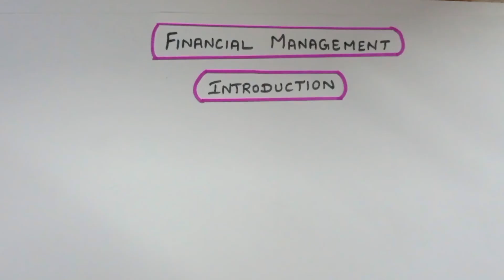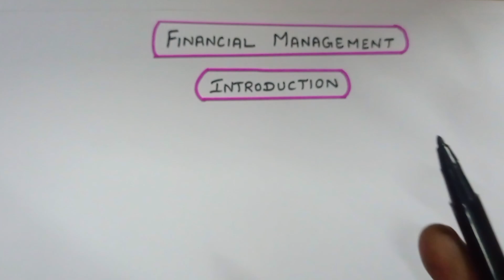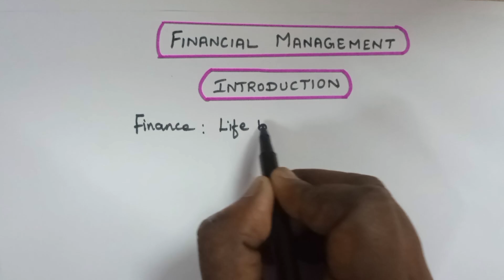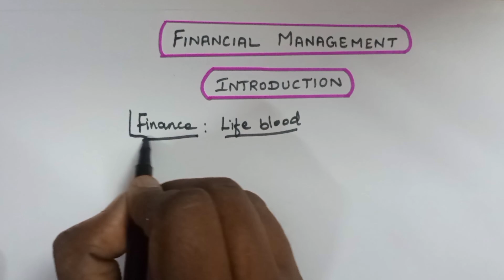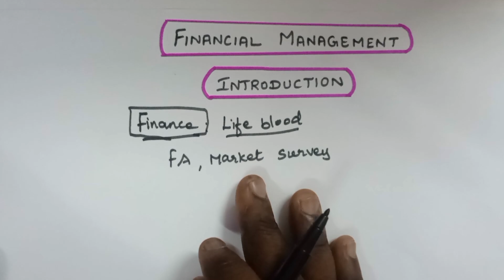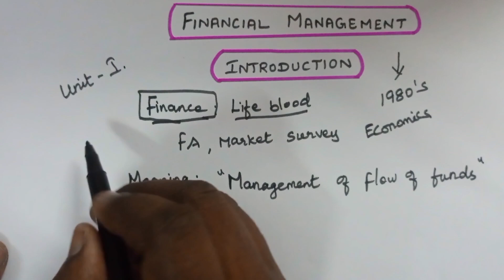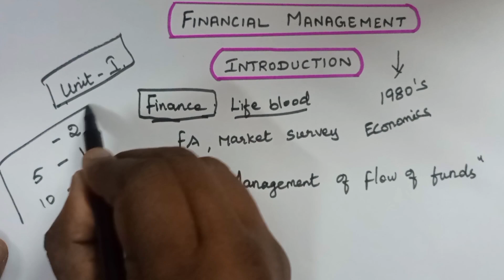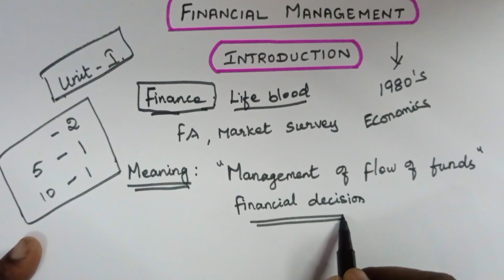Introduction to Financial management in tamil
SUBJECTS PLAYLIST LINK

Income tax Law & Practice 1